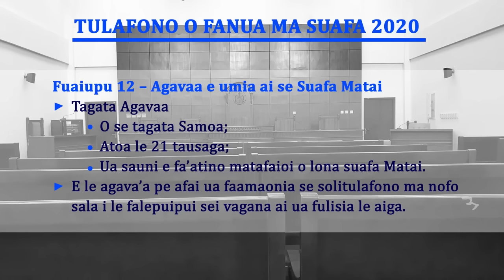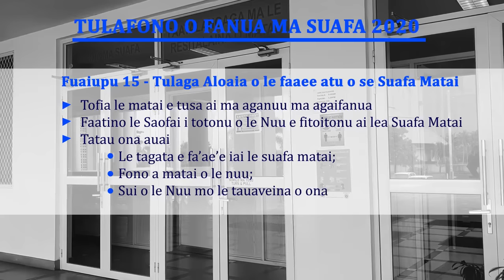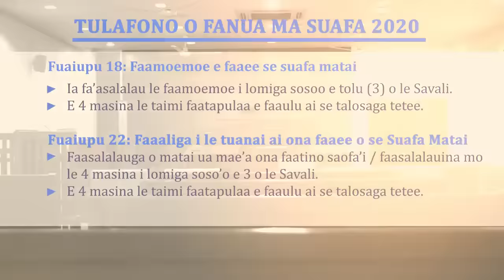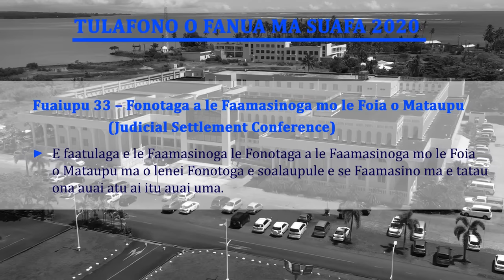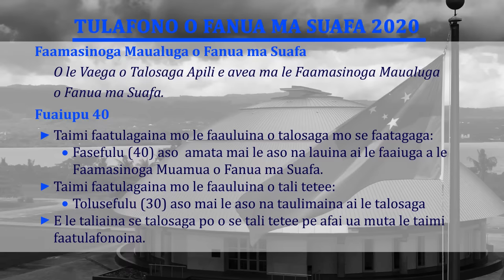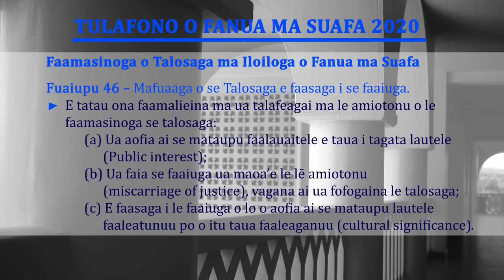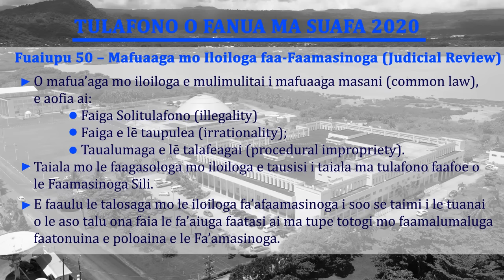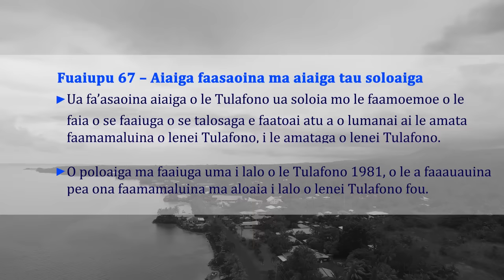Teuteuga o le Faave & Tulafono o Fanua Ma Suafa (Vaega 1) 13 MARCH 2021